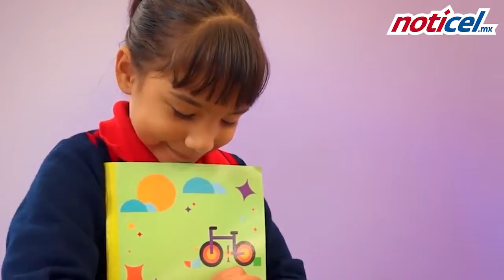Entregan apoyos escolares ReCrea